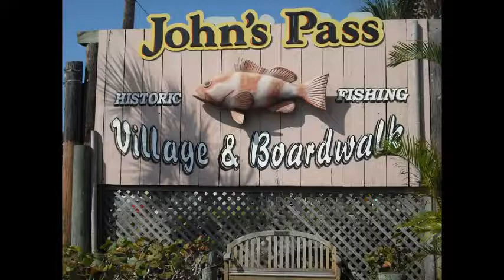ISCELITELJ- ISCELENJE DEPRESIJE PANICNIH NAPADA VEC 28G. TRAJU ZADNJI DEO-FLORIDA-